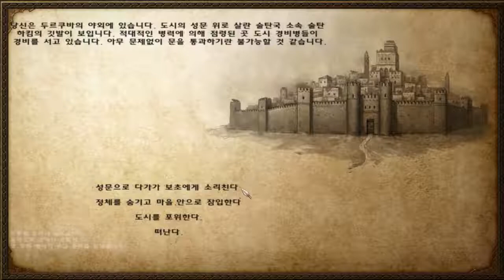231화 남자를 끓어오르게하는 바이킹!! 노르드로 세상을 지배한다. - 마운트 앤 블레이드 워밴드 노르드 (도바킴)